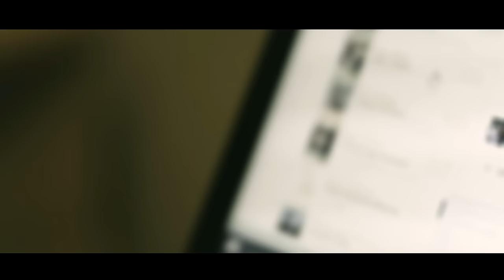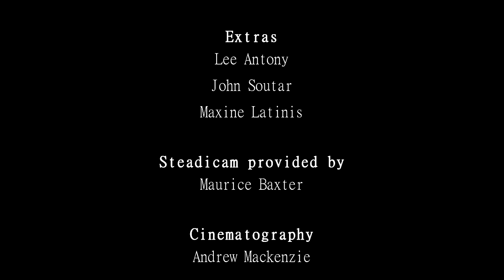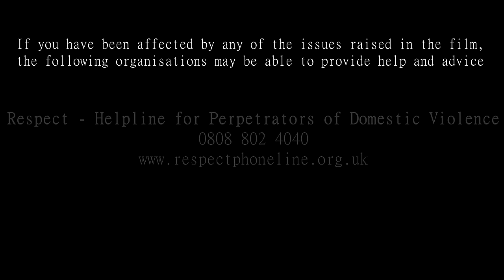Darren McGarvey - Gaslight (Official Video)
Written by D McGarvey
Produced by Mick MacNeil  Directed by Andrew MacKenzie